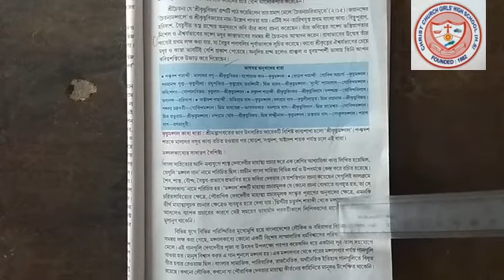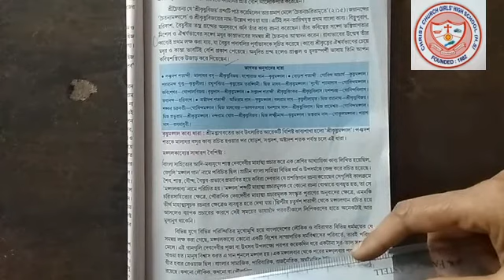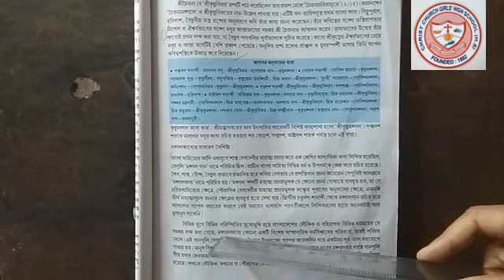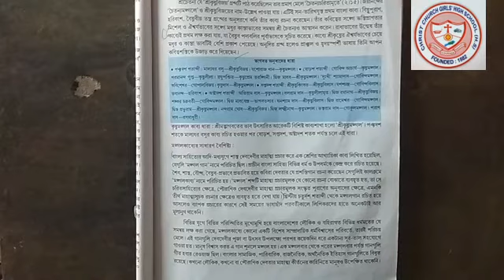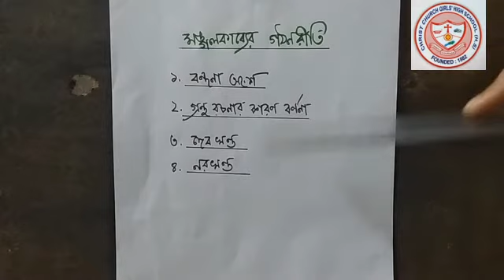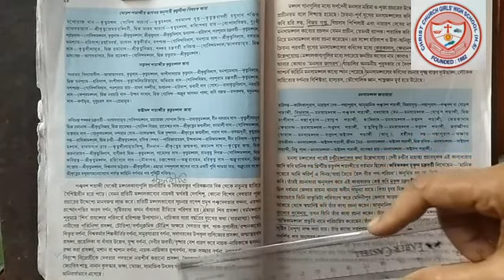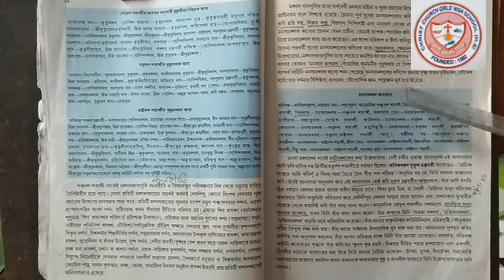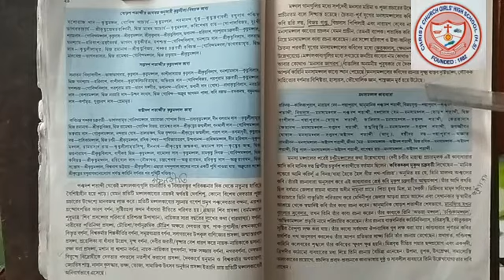Class 11 Bengali---Mangal Kabyo part 1